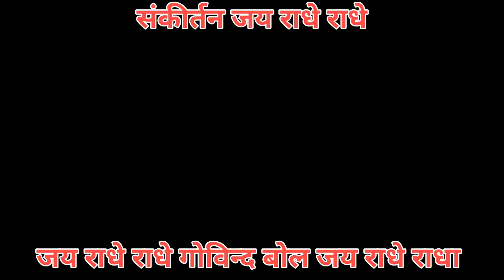Sankirtan Shri Jai Radhe Radhe | Jai Radhe Jai Radhe Govinda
Sankirtan Jai Radhe Radhe

Jai Radhe Radhe Govind Say.

Jai Radhe Radha Govind Say.

Say Hari daily, say Hari brother.

Say Hari daily, say Hari daily,

Say Keshav Madhav Govind daily.

Hare, love devotion say Hari daily,

Hare, in this Kaliyug, sorrows will go away, say Hari Hari,

In this Kaliyug, say Hari Hari to the beloved.

Hare, the source of joy say Hari Hari,